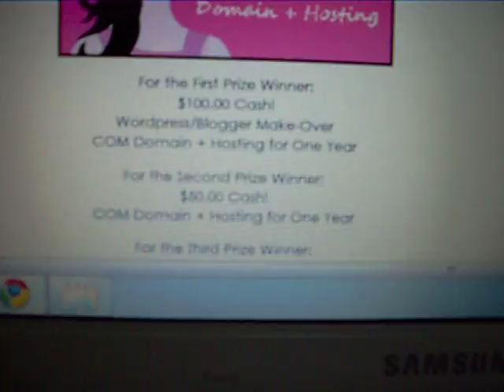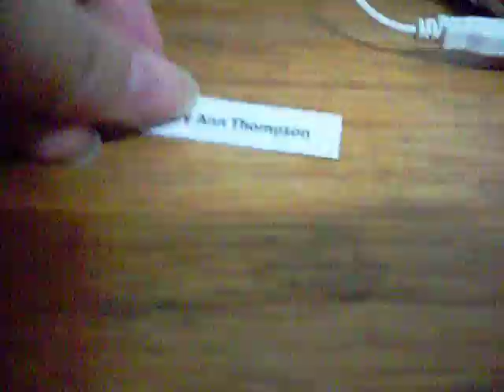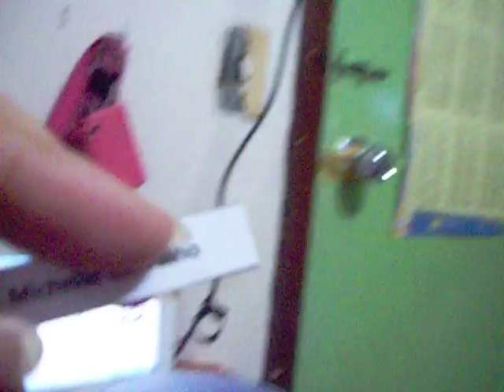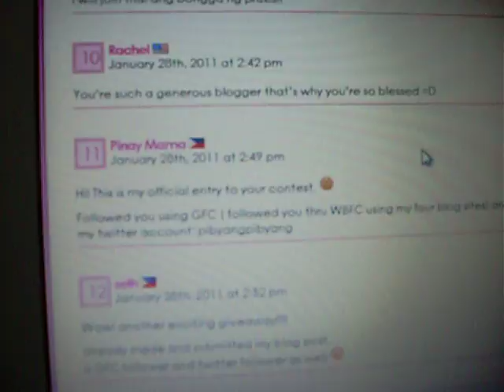PMO Thanksgiving Giveaway Winners!!